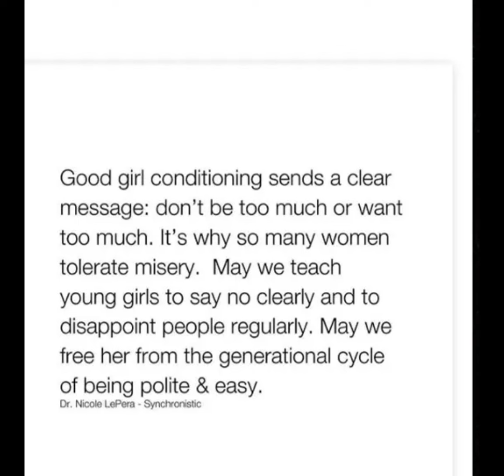KIMORA LEE SIMMONS SAYS AOKI WAS SET UP 🧐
Who set up Aoki?